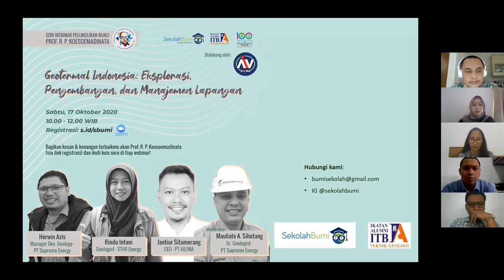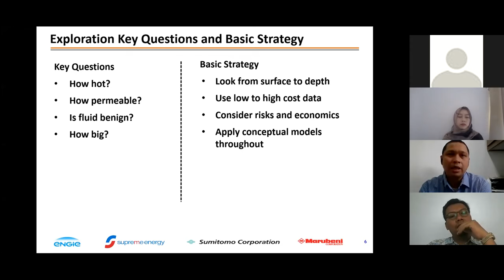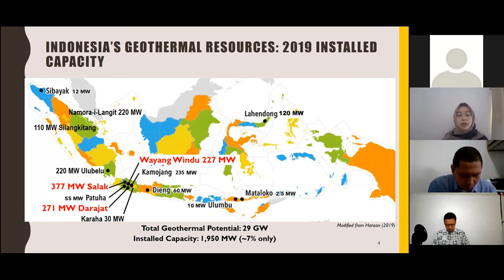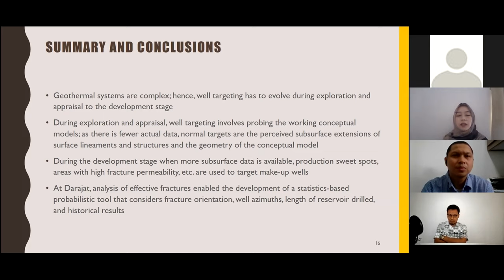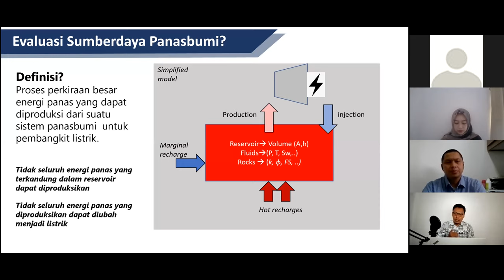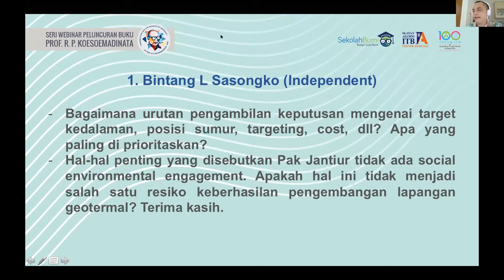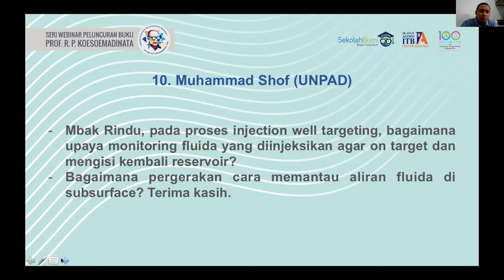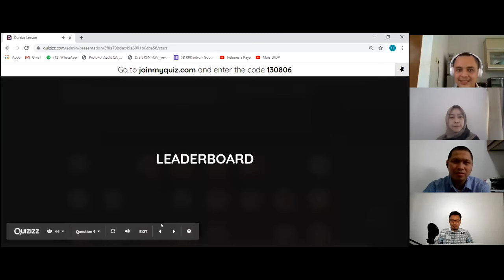Webinar 13 - Geotermal Indonesia: Eksplorasi, Pengembangan, dan Manajemen Lapangan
Geotermal Indonesia: Eksplorasi, Pengembangan, dan Manajemen Lapangan

Pembicara:
Herwin Azis (Manager Development Geology – PT Supreme Energy)
Rindu Intani (Geologist – STAR Energy)
Jantiur Sitomorang (CEO – PT AILIMA)

Moderator: Mauliate A. Sihotang